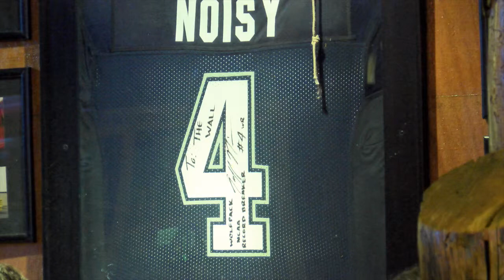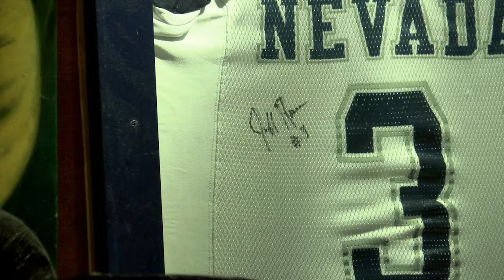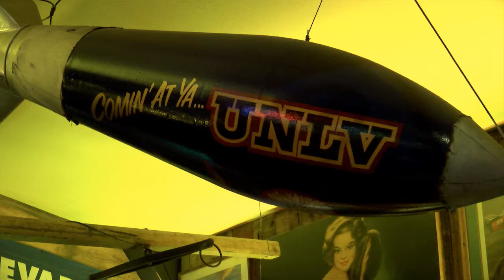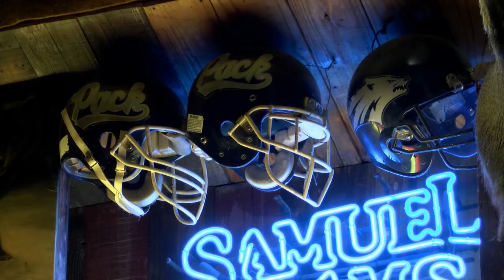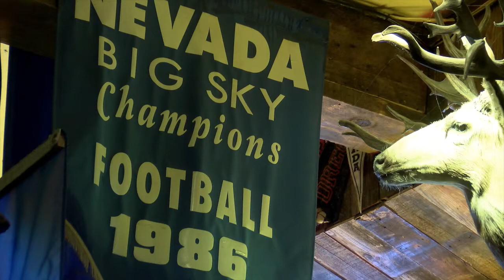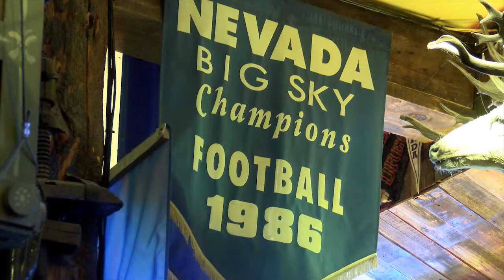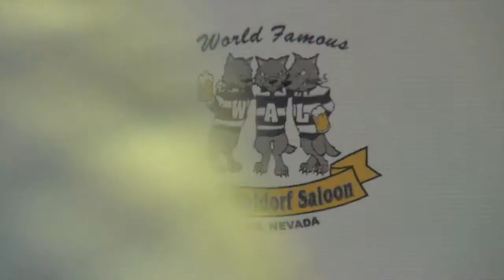The Wolf Pack Coaches Show - Sept. 11, 2013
Watch the Wolf Pack Coaches Show with Brian Polian, James Spady and Kolby Arendse.